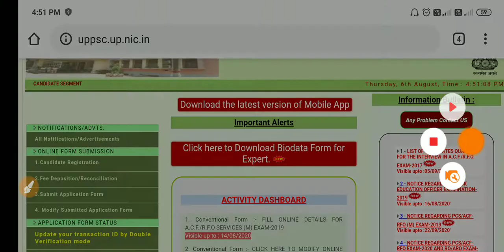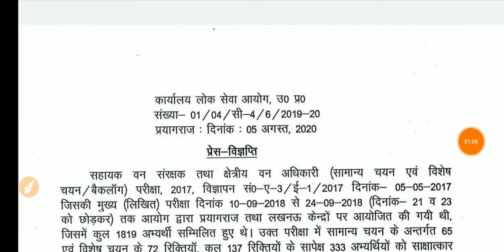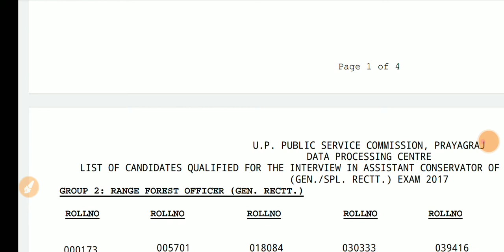UPPSC ACF / RO 2017 Mains Result || UPPSC ACF / RO 2017 Mains Result download